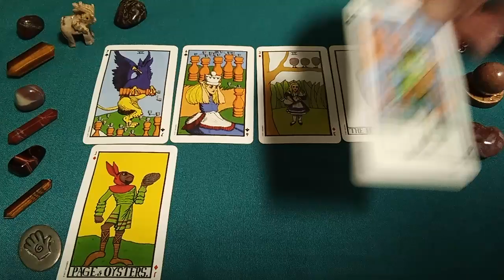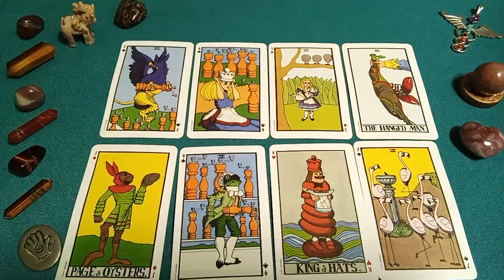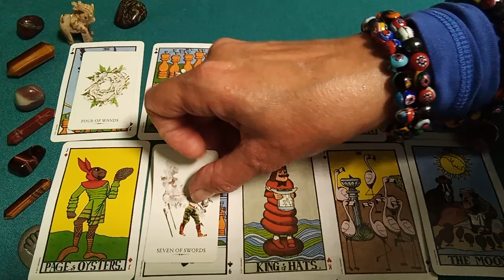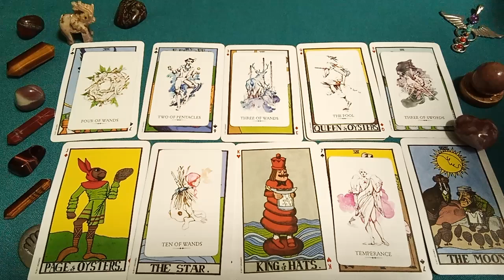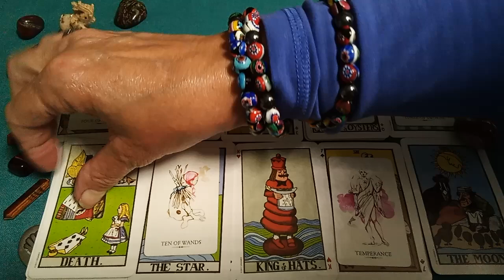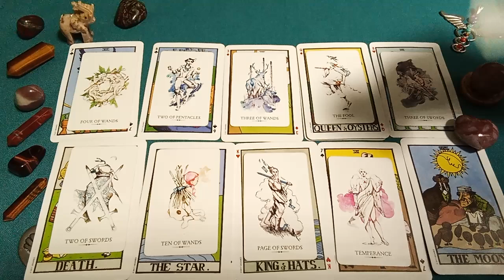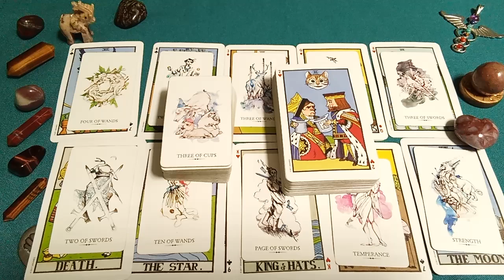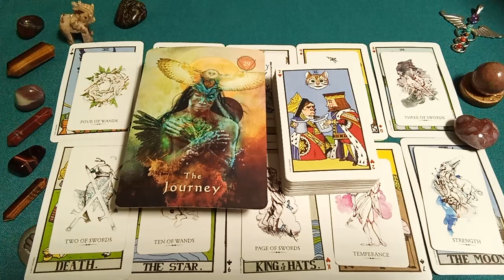YOUR PERSON HAS RESIDUAL BAGGAGE RISING TO THE SURFACE TO BE DEALT WITH✨🧰✨🔮✨TAROT READING MESSAGES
🙏Namaste🙏

Thanks To the Creators of the Decks Used in this Reading:

Mystical Shaman Oracle by Jena DellaGrottaglia, Alberto Villoldo, Colette Baron-Reid, & Marcela
Lobos
The Linestrider Tarot by Siolo Thompson
The Wonderland Tarot by Chris Abbey & Morgan Abbey

Peace Be With You!